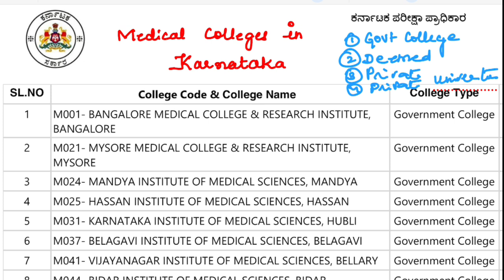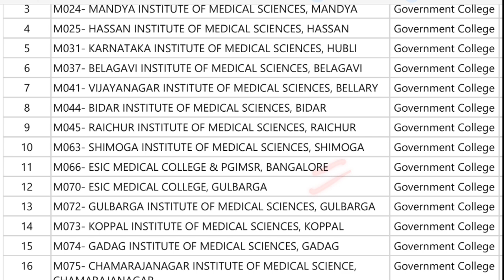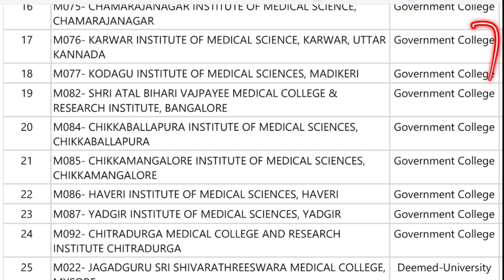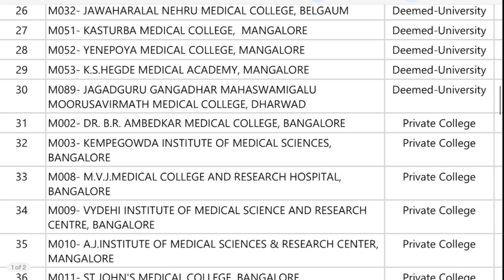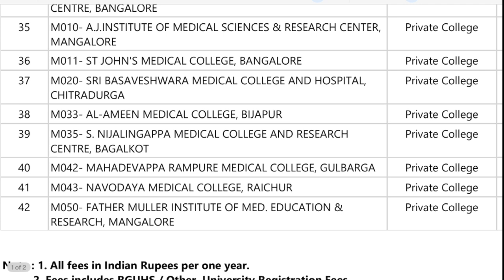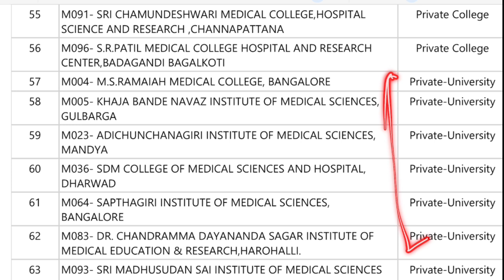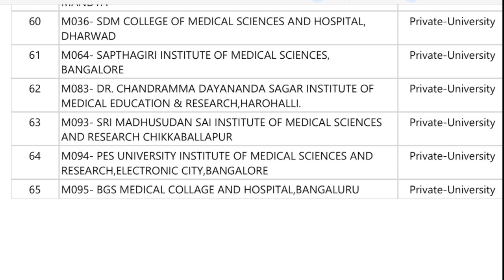Medical Colleges in Karnataka NEET 2025